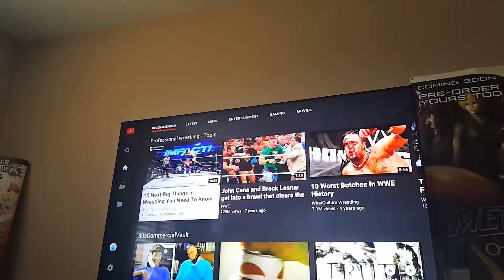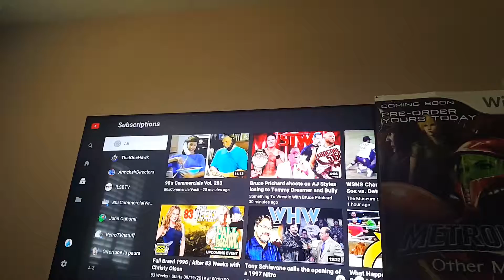Nintendo switch youtube app update hd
I show you how to update and I show you the updated app in action...